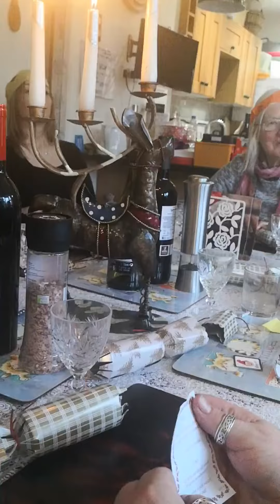Trying to understand Christmas cracker jokes#christmas